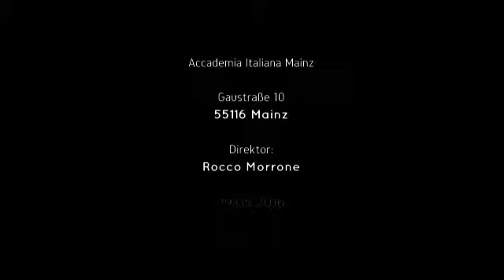Willkommen bei der Accademia Italiana Mainz!